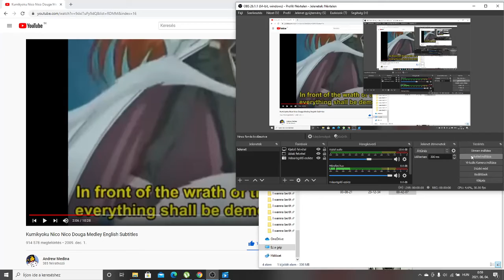Candy Crush Saga level 525